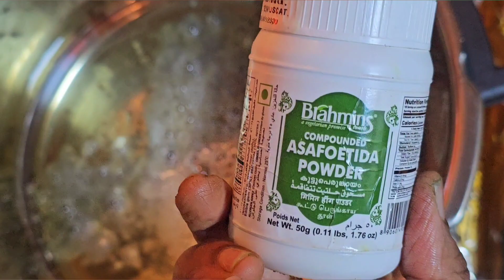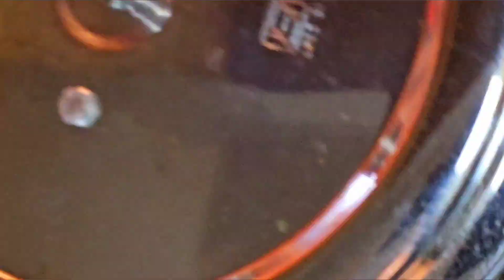பொங்கல் 2024 - MINI VLOG pongal #2024